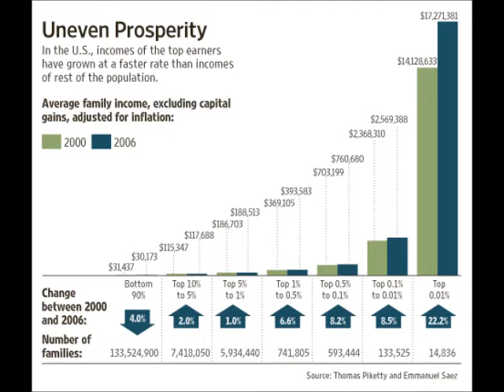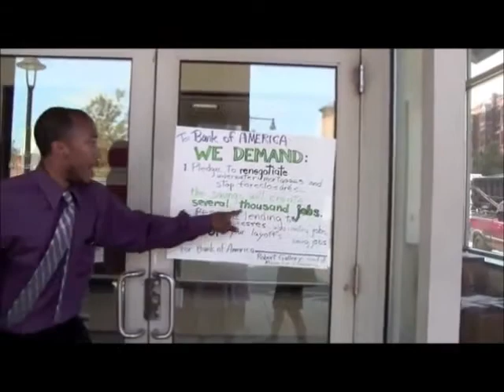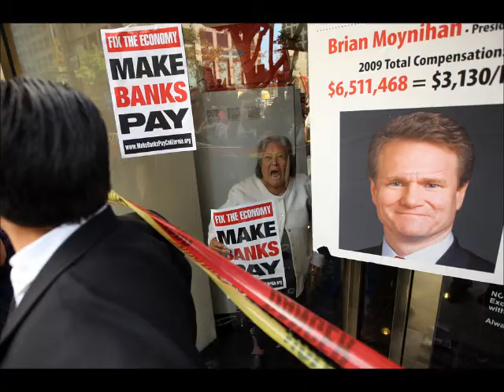OWS Podcast.wmv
Excuse the less than stellar audio quality.